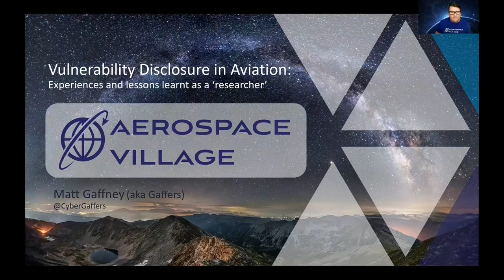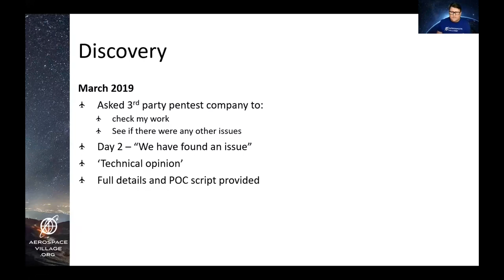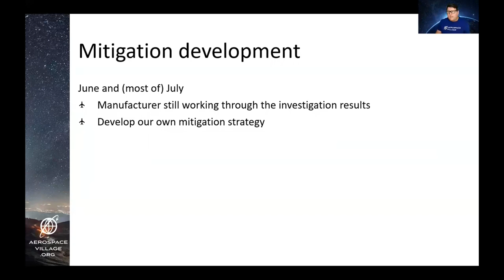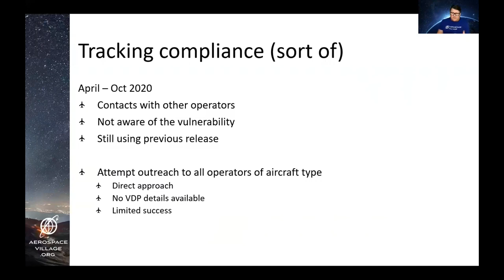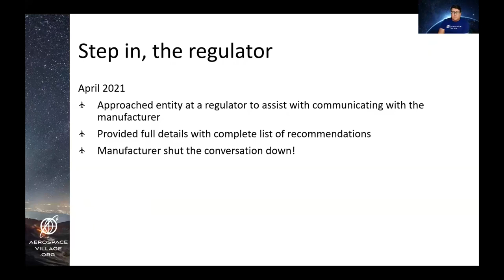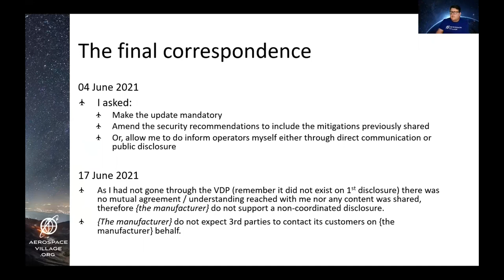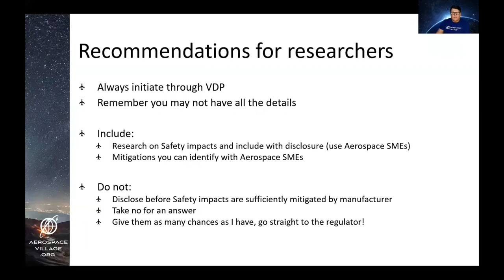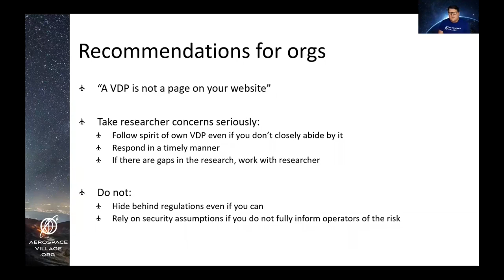DEF CON 29 Aerospace Village - Matt Gaffney - VDP in Aviation Experiences and Lessons Learnt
Following a Vulnerability Disclosure to an aircraft manufacturer in 2019 little did Gaffers know that he was about to start on a journey in to a world where vulnerabilities are considered features and unless you can argue a safety impact you are not taken seriously. Without divulging the details, this talk will discuss the steps taken, what worked, what failed and some advice for anyone else who finds themselves in a similar situation.